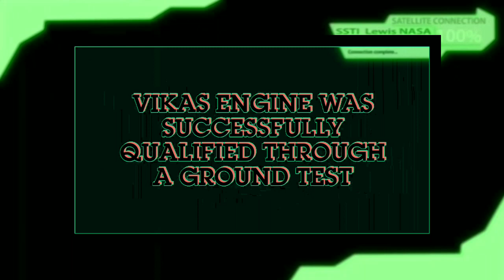ISRO | Vikas Engine was Successfully Qualified through a ground test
ISRO, on July 15, 2018, a high thrust version of the Vikas Engine was successfully qualified through a ground test for a duration of 195 seconds at ISRO Propulsion Complex (IPRC), Mahendragiri, Tamilnadu.
Video edited by : Space & ISRO News
Footage Courtesy :